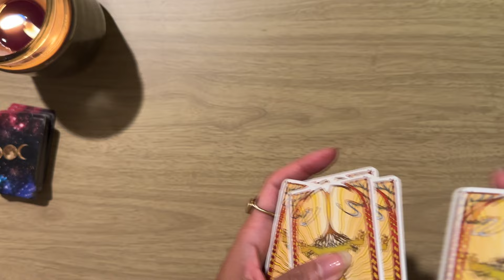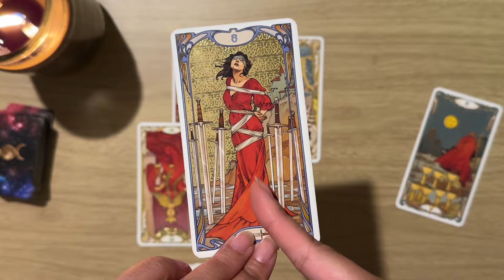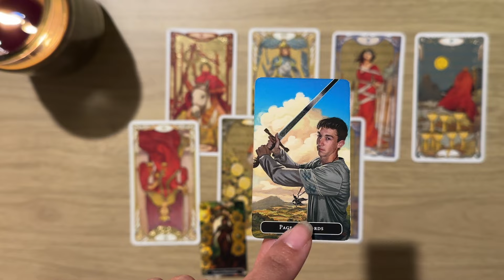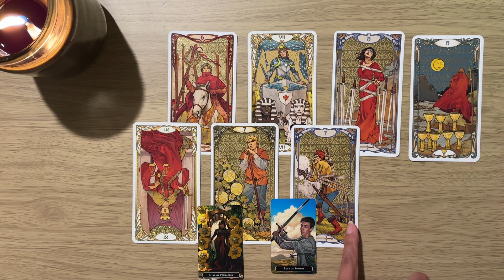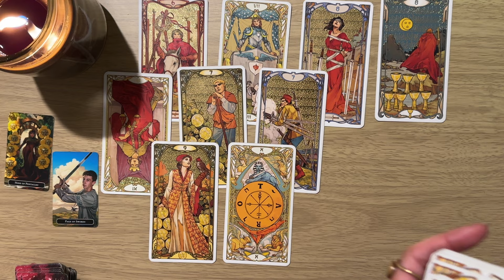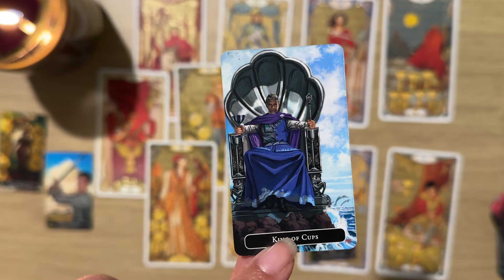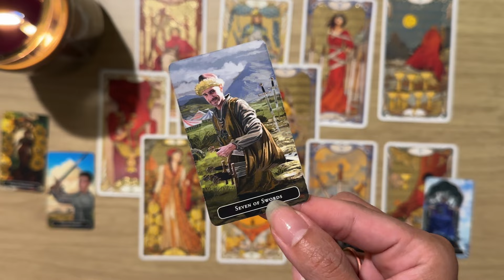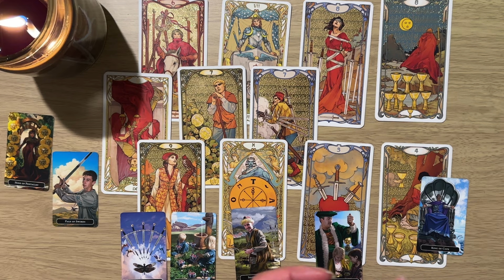SAGITTARIUS "VERY INTERESTING READING! ONLY YOU WOULD UNDERSTAND THIS"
SAGITTARIUS horoscope message November 2024, December 2024

💗 Welcome to my Lilly Light Tarot channel! Thank you for your time and energy. I am grateful for all your support!💗